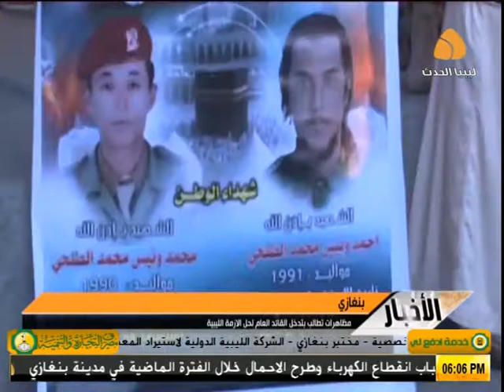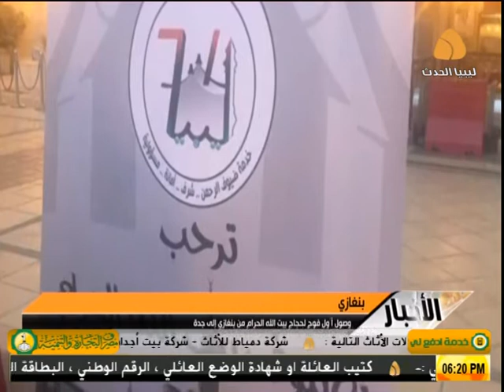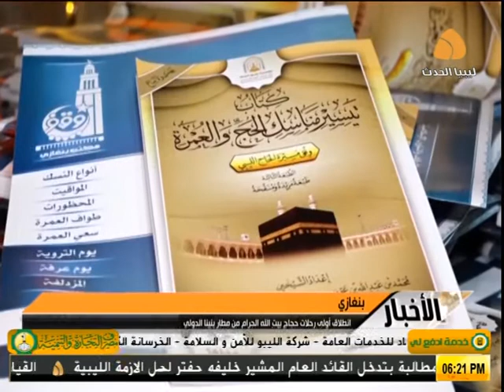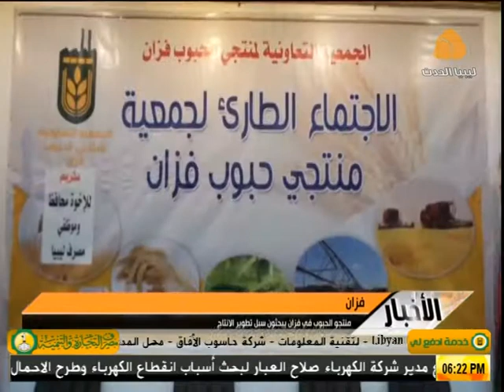نشرة أخبار السادسة (19-08-2017 )